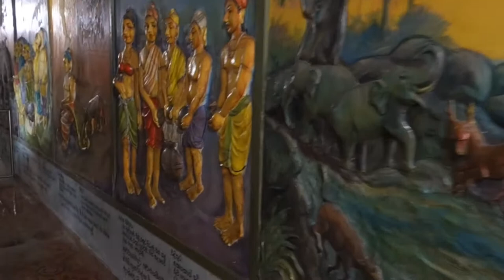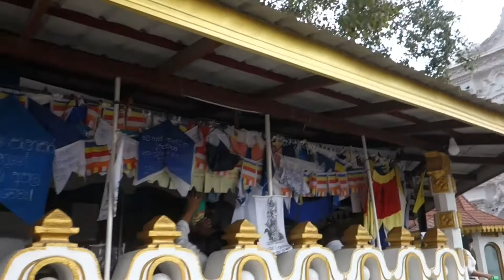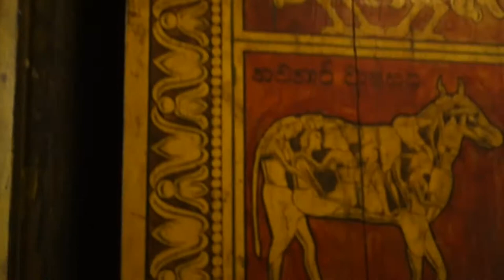Большой сидящий Будда и храм Kande Viharaya Temple, Берувела(Beruwala),Шри-Ланка(Sri Lanka)